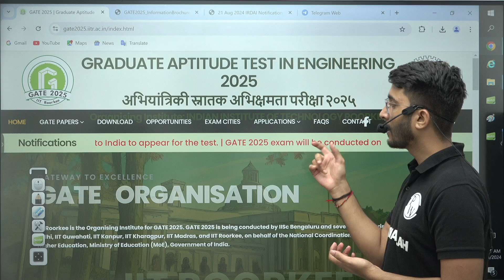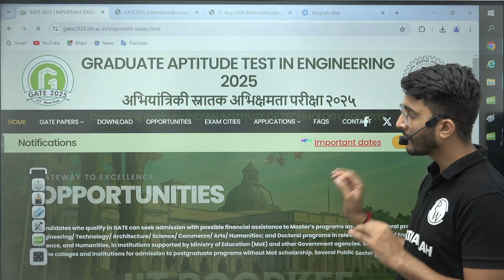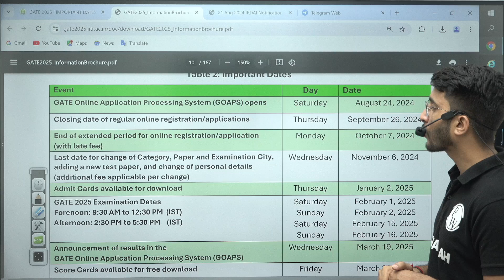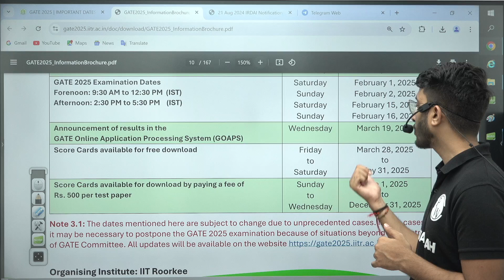GATE 2025 - IIT Roorkee | Official Change in GATE 2025 Exam Timeline | Form Opening Date Update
Hello everyone! In this video, we bring you the latest updates on the GATE 2025 examination conducted by IIT Roorkee. 🎓🔍